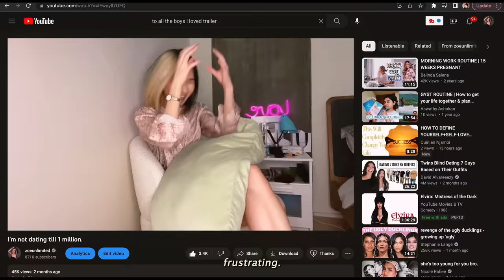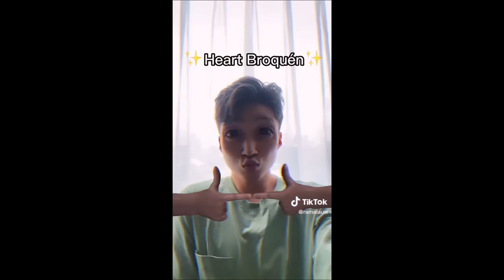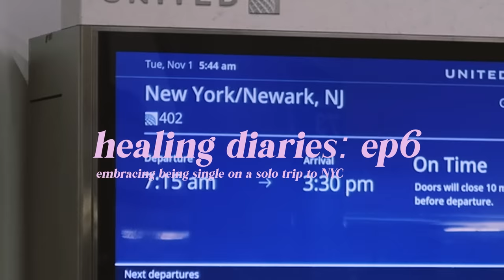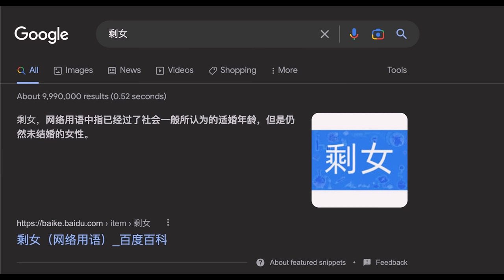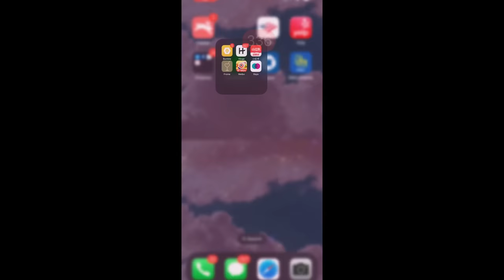confession: I've never had a boyfriend | Healing Diaries Ep6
confession: I've never had a boyfriend at 24- A video journal.

Heal & Grow with me mentally and physically.

🛒 Amazon essentials

//💦FITNESS ESSENTIALS
-130 calories chocolate Built Bars

//📸 EQUIPMENTS
-Laptop (HP - ENVY 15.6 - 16GB Memory)

//📚RECOMMENDED BOOKS
1) The Power of Habit: Why We Do What We Do in Life and Business
2) Take Control of Your Life
3) Girl, Stop Apologizing
4) Atomic Habits by James Clear
5) The Subtle Art of Not Giving a F*ck
6) How To Not Die Alone

Tchaikovsky The Nutcracker Suite Overture Miniature
Tchaikovsky - The Nutcracker - Waltz of the Flowers